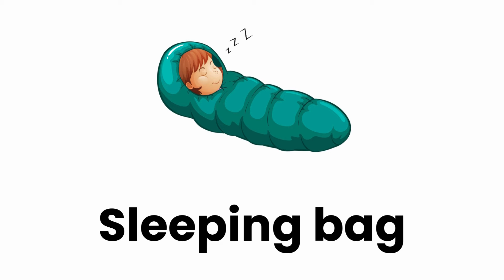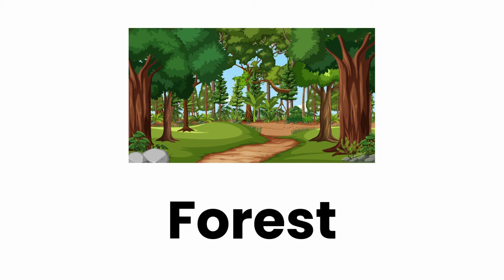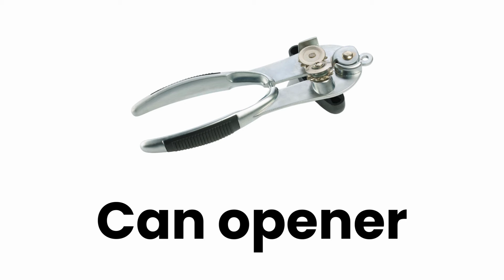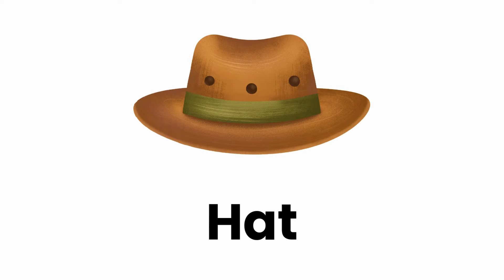Vocabulario Esencial de Camping en Inglés con Imágenes!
¿Listo para acampar? En este video, te enseñaremos el vocabulario esencial de camping en inglés. Aprende a decir tienda de campaña, linterna, fogata y mucho más. ¡Perfecto para tus próximas aventuras al aire libre!

✅Si quieres ayudarme seguir haciendo materiales GRATIS por Youtube, invitame a un cafecito